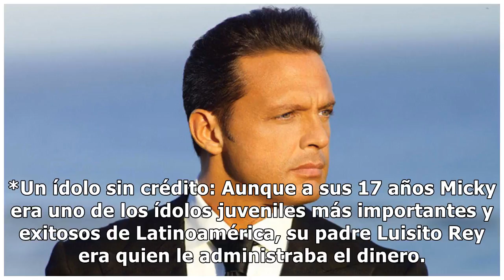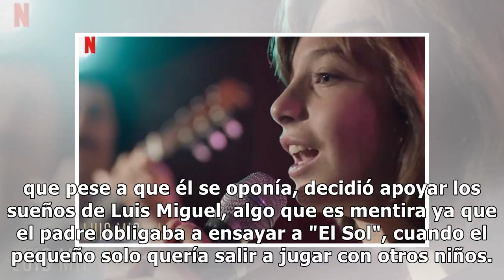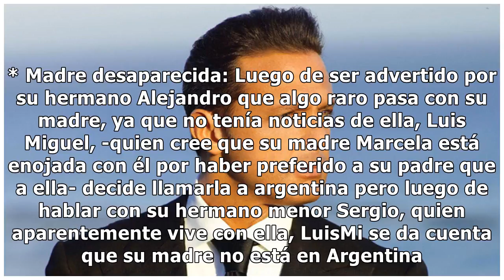Luis Miguel soñó con cantar al lado de Michael Jackson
Con la serie biográfica sobre su vida, muchas cosas se comienzan a revelar sobre la vida privada y pública de Luis Migue...